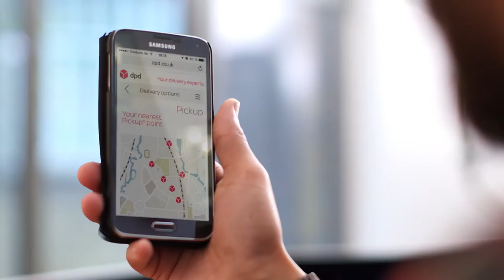We are DPDgroup!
DPD România este activă pe piața locală din 2008, prin preluarea Pegasus, prima companie de livrări urbane din România, înființată în 1997. În Martie 2008, Geopost a achiziționat pachetul majoritar al Pegasus, acesta preluând numele de DPD România.

În prezent, DPD România se numără printre primele companii de curierat rapid din România, cu peste 1800 de angajați (inclusiv francizele), 72 de depozite și peste 22,5 milioane de colete livrate în anul 2022.